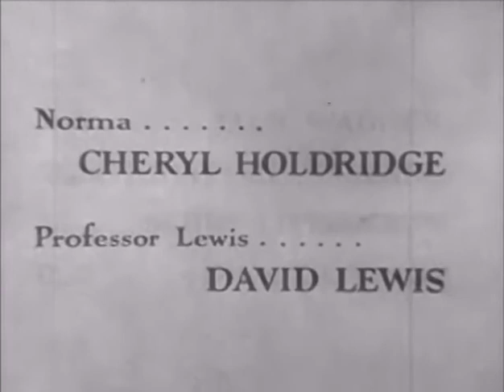Ozzie&Harriet S10E07 Rick Grades a Test